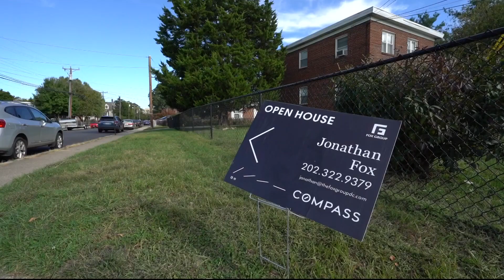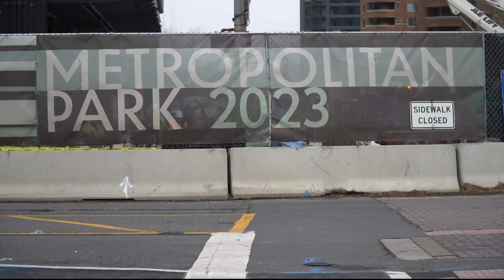How is Amazon HQ2 impacting housing prices in the area?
Has the Arlington area already felt the so-called "Amazon effect?" Here's a look at the data.